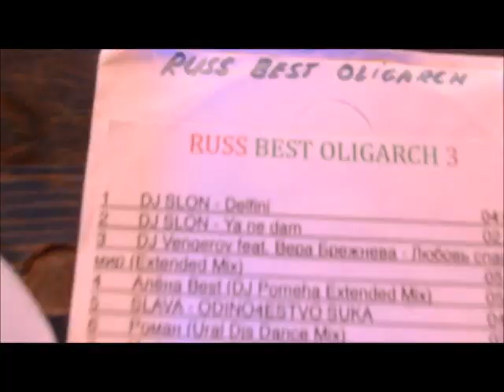DJ SLON & KATYA - Дельфины